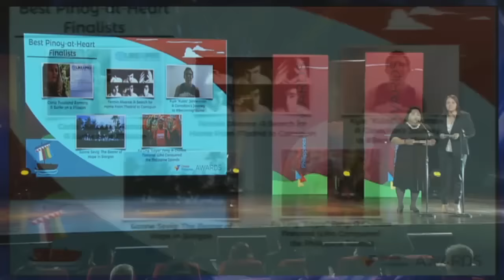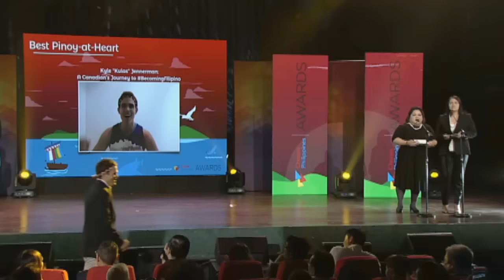Kyle "Kulas" Jennermann is Choose Philippines Best Pinoy at Heart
This awards recognizes foreigners who showed their love and remarkable affinity towards the Philippines, its people, and all things Pinoy. Their body of work, interest and achievement show their immense love for the country making it their place where they hearts truly reside.